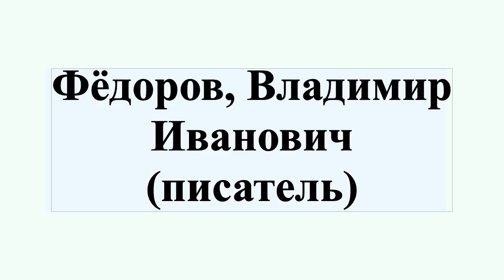Фёдоров, Владимир Иванович (писатель)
Влади́мир Ива́нович Фёдоров — поэт, прозаик, драматург, публицист.Автор более шестидесяти книг прозы и стихов, более 100 песен.Наиболее известна его дилогия «Чистый Колодезь»; по входящей в неё повести в новеллах «Сумка, полная сердец» в 1964 году был поставлен одноимённый кинофильм.Лауреат международной литературной премии имени Константина Симонова, член Союза писателей СССР.